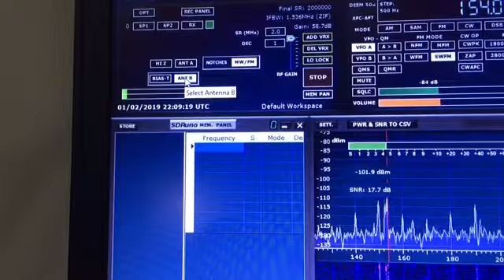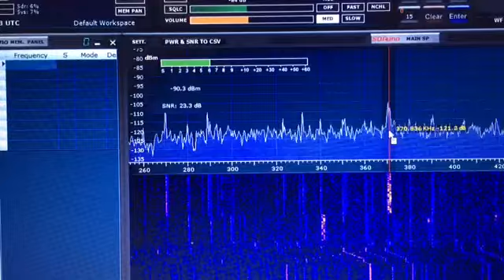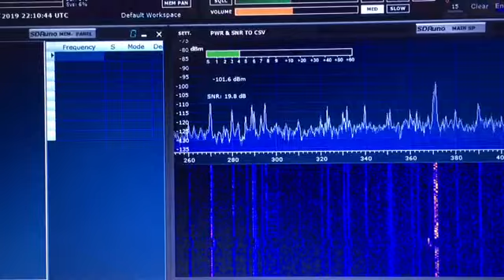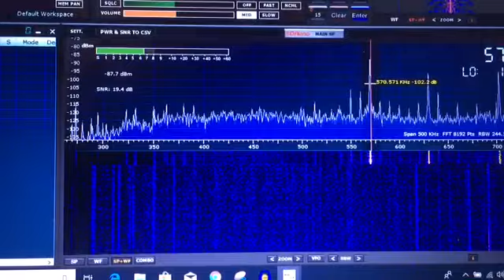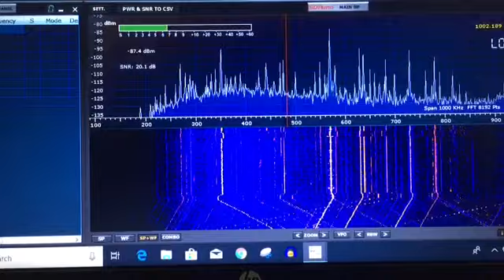SDRplay Receiving HAM and Shortwave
Receiving HAM , Shortwave and some other signals on the RSP2